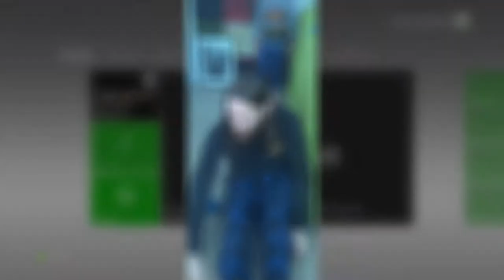Five-Year-Old & Father Play Dark Souls 2 — Part 4 (Najka, Congregation, Rotten, Twin Dragonriders)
Cheesing Scorpioness Najka is actually one of my favorite parts of this underappreciated little game, and Evangeline, aka T1StoneforgeMystic, loves it as well. Standing on Najka's back makes her go from a threatening arachnid sorceress to a meek little statue, unable to even attack you. The way to get up there, sneaking up her tail, is silly brilliant and I love to do it even though fighting her isn't even hard at this point.

This episode was spent trying to acquire another Bonfire Ascetic so that we could fight The Rotten one more time, thus finally having enough souls to bypass the Shrine of Winter early. To get it, we went through Prowling Magus and Congregation, one of the easier bosses in the game, as most of it is made up of random mobs. That said, 2p1c with a five-year-old can make anything harder, and I also wasn't as careful as I should have been.

Once again, since she and I had already beaten The Rotten together once, I took on the NG+ (and NG++ and NG+++) versions myself, saving us time and saving her focus for the upcoming area: Drangleic Castle.

Our last boss of the night was Twin Dragonriders, which we were thankfully able to take out early on. Yes, locking on when I meant to turn the camera is a rookie mistake, but I think that I've become more used to it since then.

Thanks to our patrons:
LinkXNess
Mason Smith